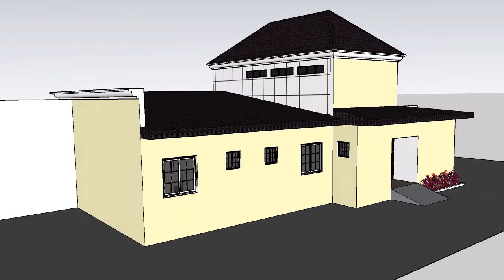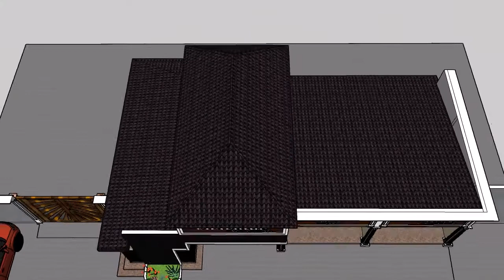design of warehouse retail shop with offices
Lock shop design with a warehouse facility.